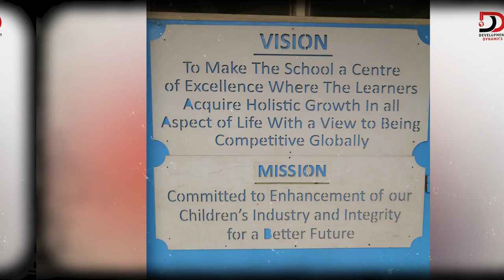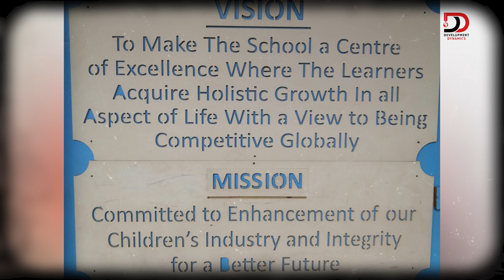S4E02 | My upbringing and primary school life – AlKags on DDwithMaqC (081)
Al Kags relives memories of his childhood, exposure to a reading culture by his father, growing up in a different towns and shaping his style and personality by experiences at a primary school in Nairobi.

Camera Operator 1: Kevin Weps
Camera Operator 2: Paul Muka
Editor: Solomon (lifeofSolo) Ndungu, Digital Infusion KE
Podcast Producer: Johnson Birgen Akai, JAKAI Creatives
Engagement Coordinator: Rasheed Mutaha,
Graphics by: JKing Ngare, Nuwave Creations
Wardrobe by: African Lonja Limited